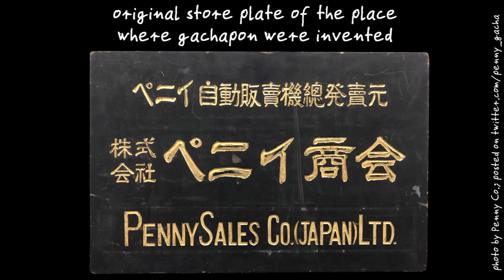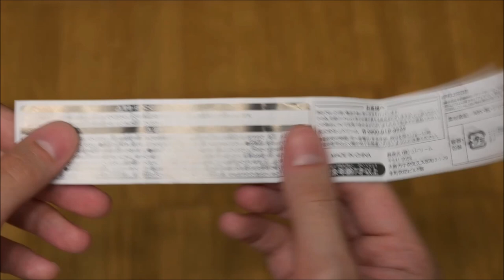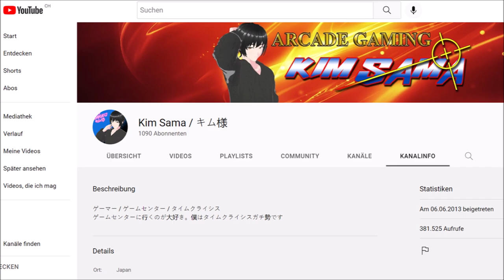Light Gun Reviews 238: Gun Shooting Game Mascot gachapon (toy)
Review of the gashapon series "Gun Shooting Game Mascot"  made by J.Dream in 2022.